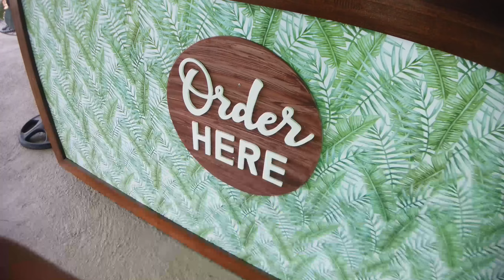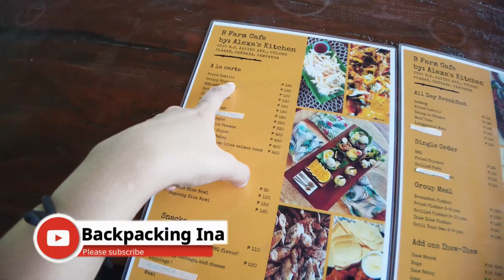B FARM CAFE BY ALEXA'S KITCHEN | BACKPACKING INA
📍B Farm Cafe by Alexa's kitchen ❤️

🚦2525 bs aquino ave pulong plazan candaba
 (along baliuag-candaba road boundary of san roque baliuag and pulong plazan candaba. Landmark tulay ng pulong plazan pagbaba lang mismo. Wazeable naman.
⏰ Opens Every Tuesday to Sunday 8:00am - 8:00pm
      Close every Monday for disinfection

Tara sa B farm Cafe!
🌻 Best time to visit breakfast or sunset to dinner
🌻 Alfresco dining
🌻 Grill your own ihaw ihaw or boodle fight meal kasama ang family at barkada
🌻 Merong dining area. Paleta kubo and regular kubo free of charge.
      Hanging & Floating kubo 200 pesos maximum of 2 hours stay.
🌻 Accept cash, paymaya or gcash payment
🌻 Free parking
🌻 Mababait ang staff
🌻 Malinis ang CR
🌻 May paelectricfan kung mainitin ka, 😂
🌻 Mapresko pag hapon, probinsya feels. Kulambo na lang kulang 😂
🌻 Hindi ko na napicturan ang food real quick pag hain lafang agad 😂
🌻 Must try crispy hipon 😋 masarap!!

PS: NOT ENCOURAGING PEOPLE TO GO OUT, especially with kids. Pero kung feel mo na kailangan na talaga lumanghap ng hangin, makapagunwind, makipagconnect kay mother earth. Always follow the safety protocol. Go out Responsibly.

Thank you KingINAs! Muaaahhhhh!